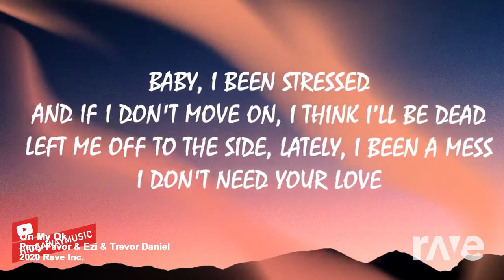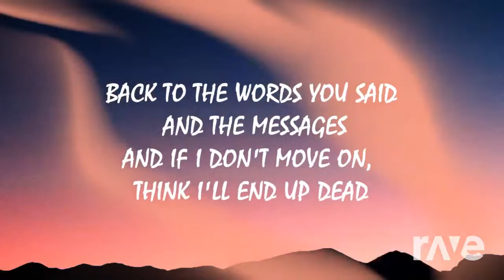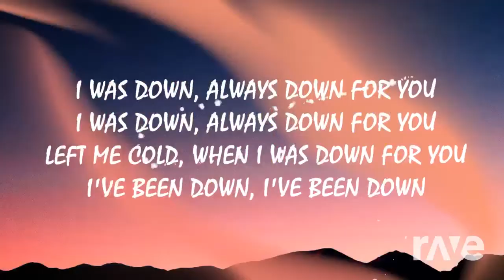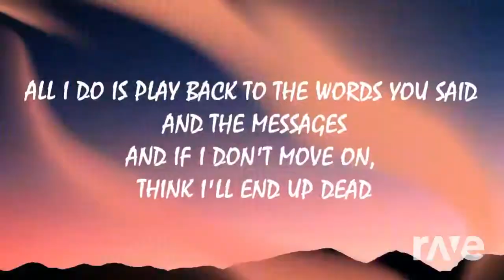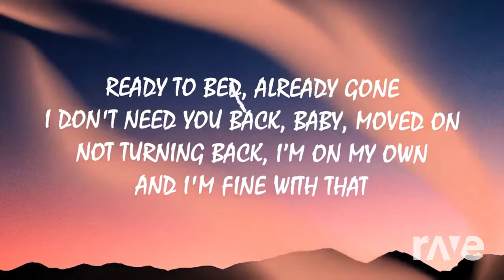On My Ok - Party Favor & Ezi & Trevor Daniel | RaveDj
Be Safe, Have a blessed day